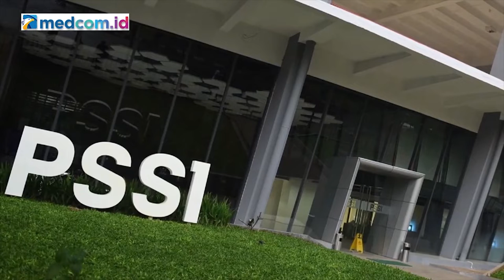PENGAMAT, PSSI MELOKALISIR KESALAHAN PADA PANPEL SAJA PENGAMAT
Pengamat Sepak Bola Tommy Welly (Bung Towel) menduga Komdis PSSI melokalisir pihak yang dianggap salah, dalam hal ini hanya panitia pelaksana (panpel). Dugaan lainnya, Komdis PSSI ini diibaratkan ingin mencuci tangan lebih ke atas. Menurutnya, pertandingan Arema FC vs Persebaya bukanlah pertandingan tunggal, ini adalah pertandingan dalam konteks kompetisi yang resmi. PT. LIB sebagai operator mendapat kewenangan dari federasi (PSSI). Bung Towel menegaskan secara struktur, moral dan erita harus ada pertanggung jawaban. Hal ini diartikan dalam pemberian sanksi harus sampai ke atas (PSSI).